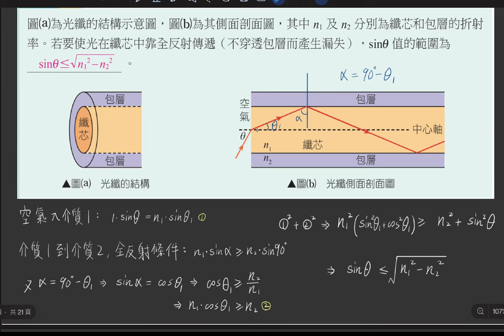3-2 講義p127 例3